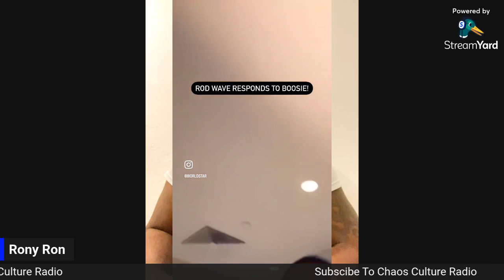Addresses @Officialboosie1 For Taking His Song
Rod Wave addresses Boosie about taking his song